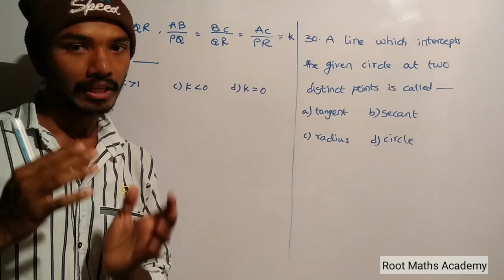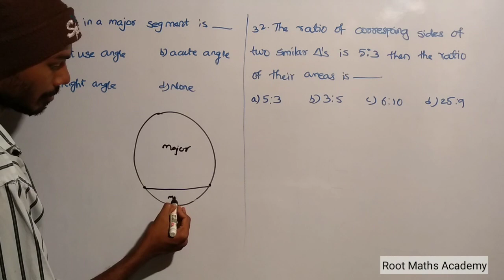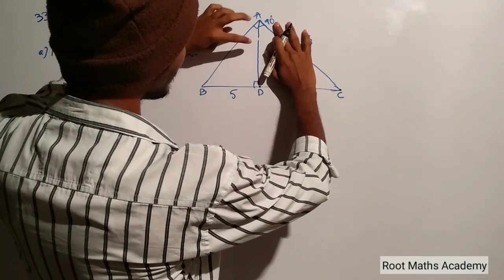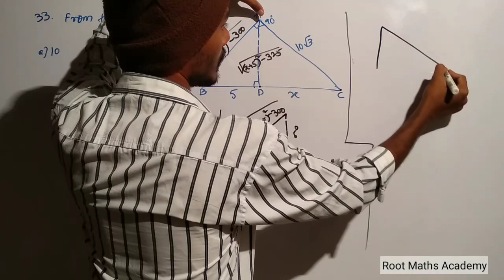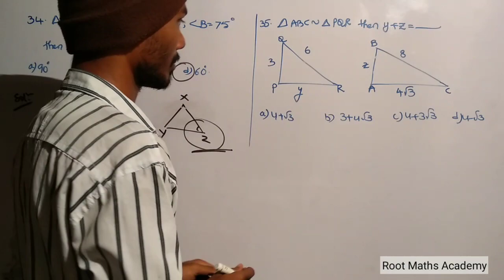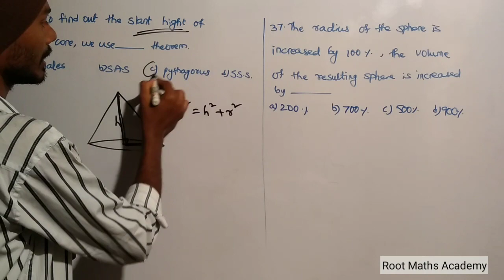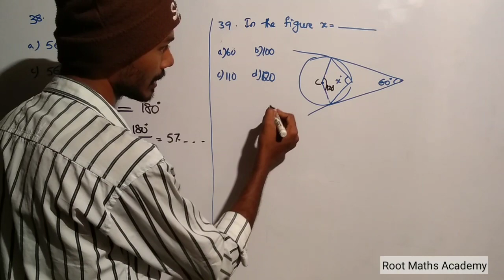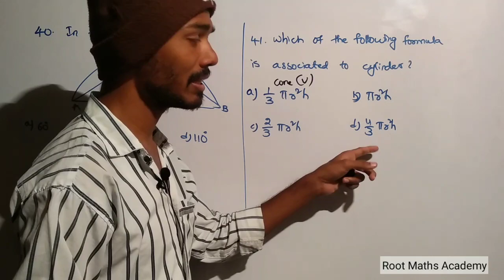TS POLYCET 2020 Paper Explanation || Mathematics || Part 4 || Root Maths Academy